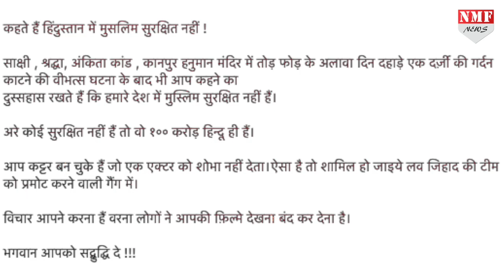PM Modi के खिलाफ जहर उगलने वाले Naseeruddin Shah को Mukesh Khanna ने दिखाई औकात!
बॉलीवुड एक्टर  नसीरुद्दीन शाह हमेशा ही अपने विवादित बयानों की वजह से चर्चाओं में बने रहते हैं, मोदी विरोधी नसीरुद्दीन शाह ने हाल ही में एक विवादित बयान दिया था, पीएम मोदी पर तंज सकते हुए   नसीरुद्दीन शाह ने कहा था आजकल मुसलमानों से नफरत करना फैशन बन गया है और लोगों के अंदर नफरत भरती जा रही है….

uma
prashant